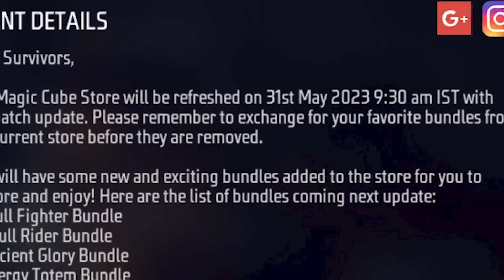20 NEW MAGIC CUBE BUNDLES 🤩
Vlog Channel

MY INFO. 😎
Instragram I'd =
other info...
coming soon.